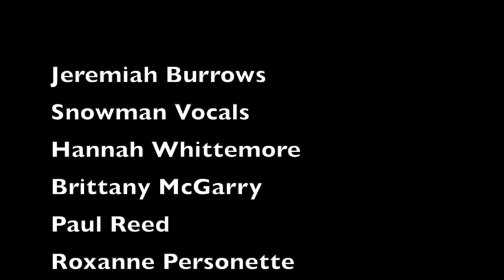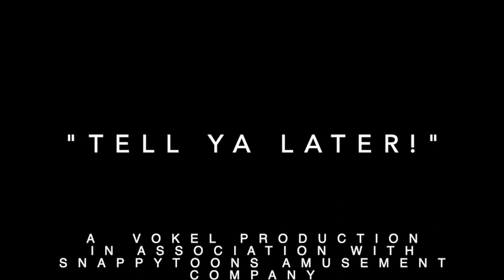Captain Marvel and Wonder Woman! Tell Ya Later with Katie Leigh and Will Ryan - Episode 6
Voiceover legends Katie and Will discuss a multitude of topics, including the time the King of the Cowboys met "Diana Prince"!

Voiceover legends Katie Leigh and Will Ryan discuss a multitude of topics.

Get the Updated edition of our book, "ADVENTURES IN ODDITY" with 58 all-new pages - new cartoons by Will too!  Learn more about Iggledip and other oddities!